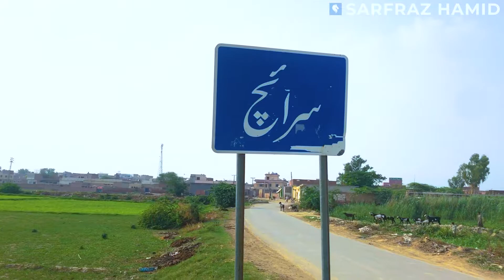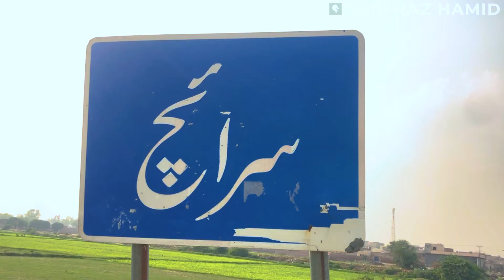11 Kanal Farmhouse For Sale in Siraich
11 kanal Boundry Walled Farmhouse For Sale in 250 Lac.

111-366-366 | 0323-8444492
25-MB, phase 6 Dha, Lahore